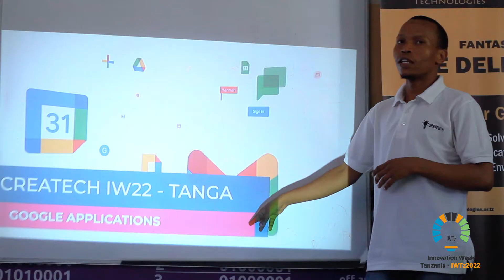Regional Innovation Week 2022 Tanzania- Hosted By STEM Park Tanga